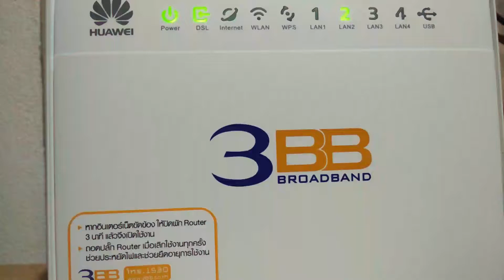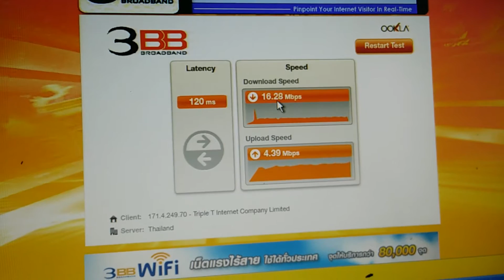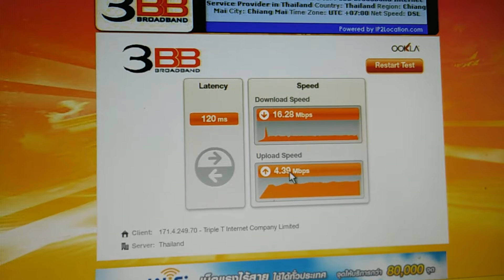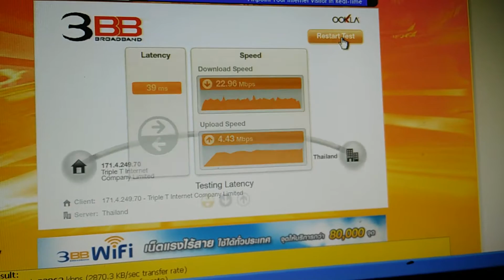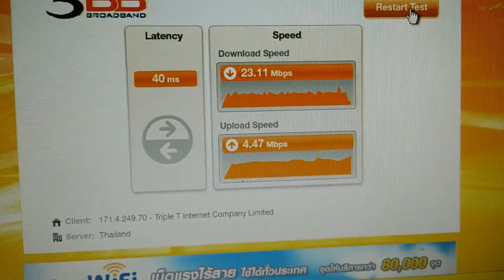รีวิว 3BB VDSI 20/4M แรงขนาดไหนมาดูกัน